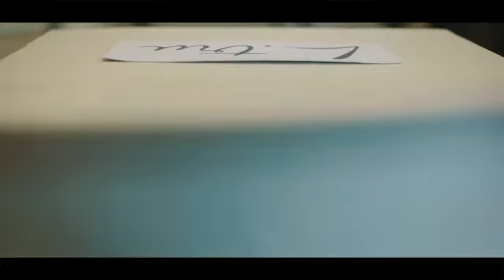💎 BUY ONE GIVE ONE - L.tru With FENITA ARIE 2018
VIdeo Edisi Promo BuyOneGiveOne with Fenita Arie